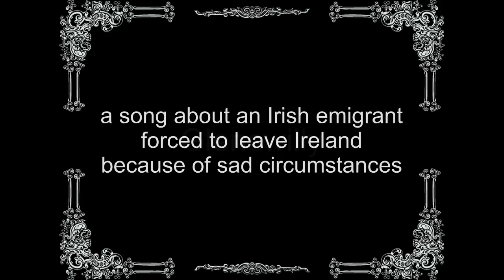Glenwilly, an Irish song about an emigrant.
Playing Celtic music on gut strings gives a more authentic sound I think.

ernst stolz